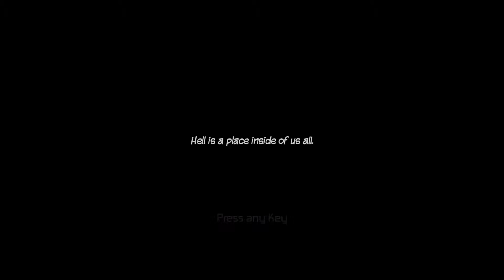Ninja Pizza Girl (6-1) Loser Town 2:13.393